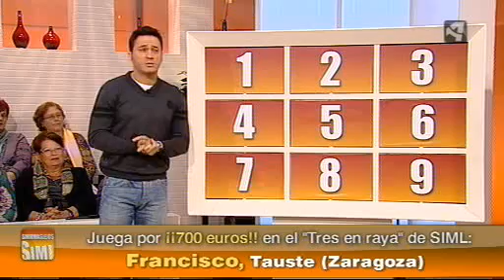Los cachorros y las crías. Sin Ir Más Lejos